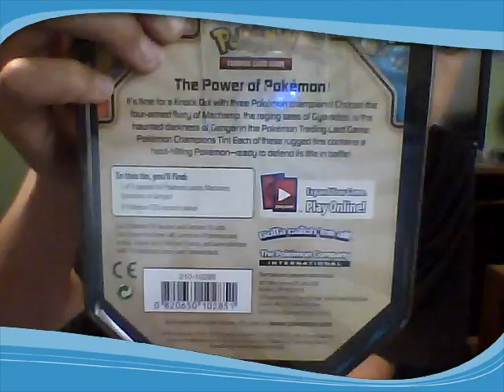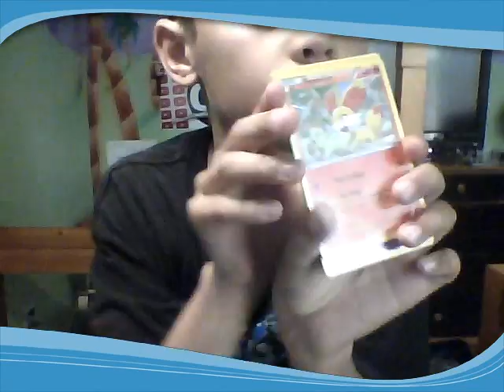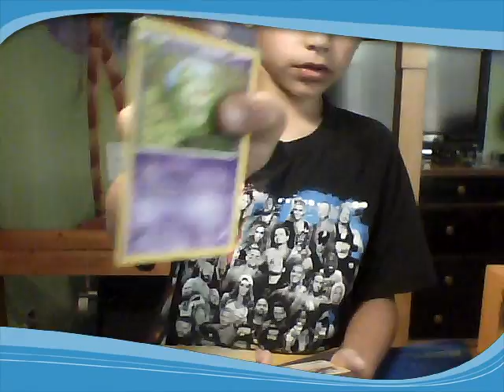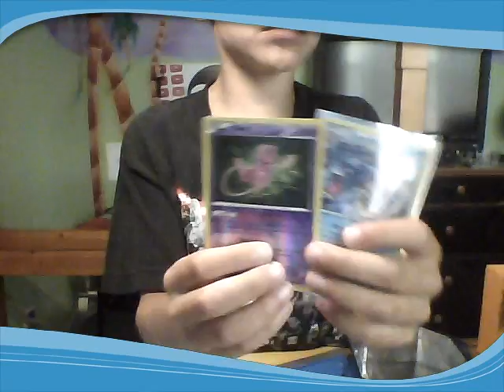unboxing pokemon gyardos tin!!